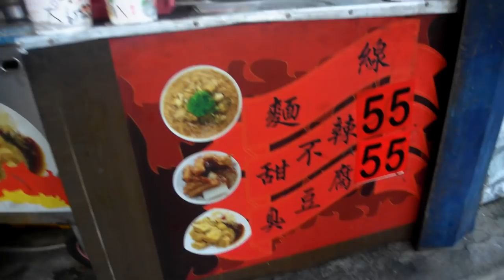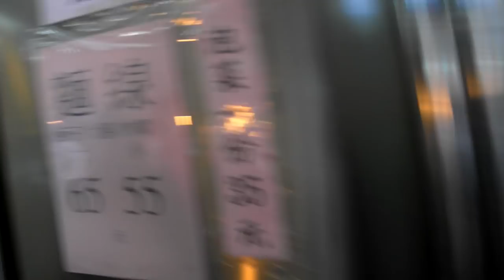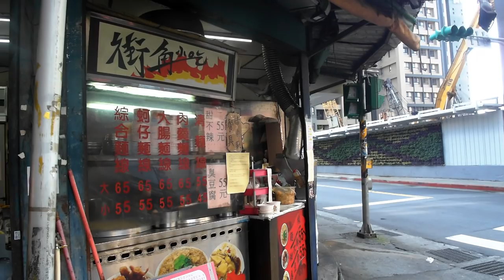Stinkey Tofu 台灣美食🇹🇼日本人🇯🇵愛吃臭豆腐55大腸麵線大碗65!木柵市場 "街角小吃" 台北で美味しい臭豆腐と大腸麺線! 文山區 ★3.4 (54)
街角小吃
📍台北市文山區保儀路15號
⏰禮拜一 月:Monday:Rest Day
⏰營業時間 Business Hours：7:30-17:30
🚉木柵市場

Lumix GH4
EOS 60D
DJI Spark
Apple iPhone 7
SIRUI 3T35K